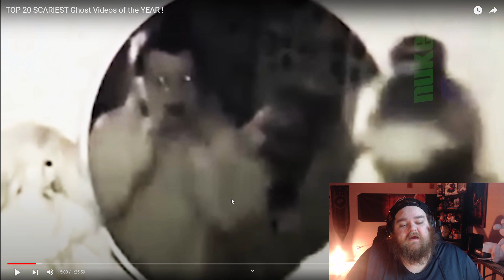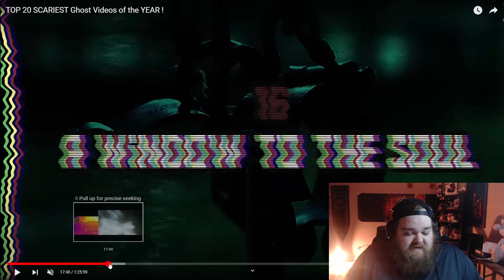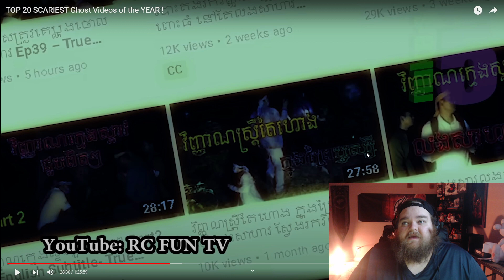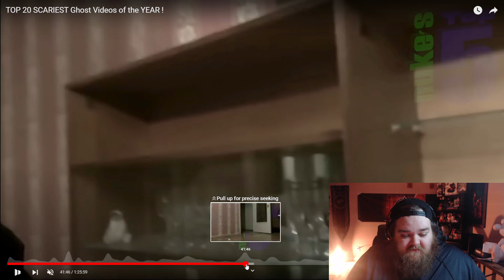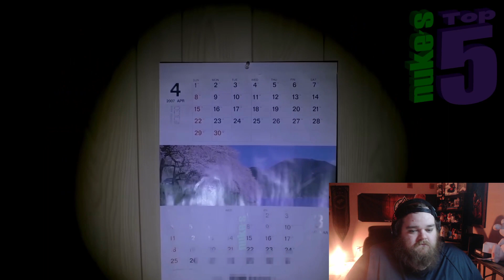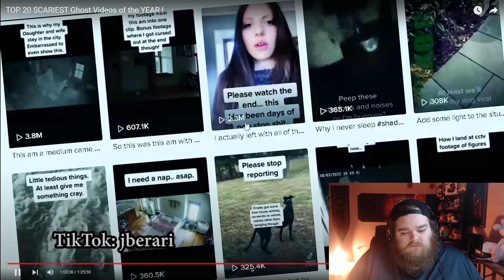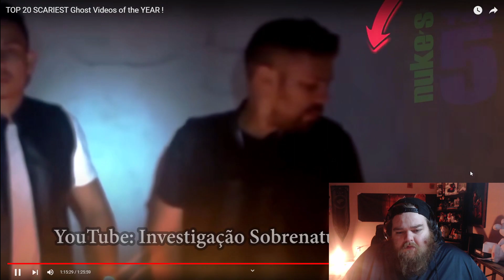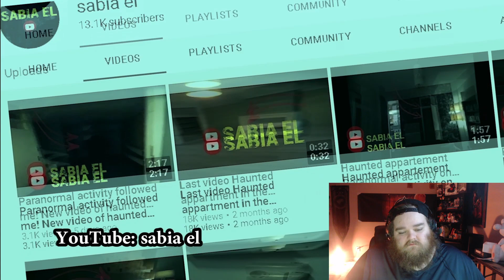Fact Or Cap Paranormal Files #34 The Podcast Episode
After two failed renders, we are finally here! The 2-hour-long fact or cap episode! We go through Nuke's top 5 best videos of 2022! #34 is one of the best episodes yet. The Podcast Episode! Sit down, grab a snack and a drink and get ready for some paranormal! Like always, jump down in the comments and join in on the conversation. I want to hear your opinions!

Thank you to Nuke's top 5 for the video, here is a link to it if you just want to watch it without my reaction